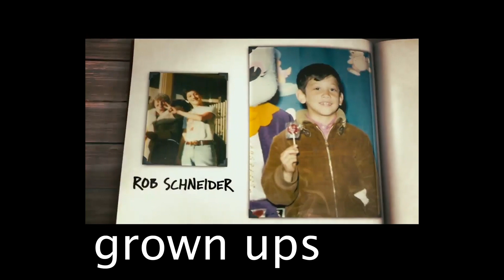ACC Celebrates Black History Month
ACC celebrates Chris Rock